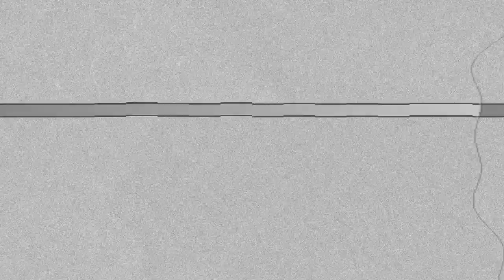Adipurush Teaser Review | 'आदिपुरुष' में सैफ के लुक को लेकर आलोचना क्यों? | Prabhas | Kriti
सुपरस्टार प्रभास, कृति सैनन और सैफ अली खान के लीड रोल वाली फिल्म 'आदिपुरुष' का टीजर एक दिन पहले ही रिलीज किया गया है। इस फिल्म का लंबे समय से इंतजार किया जा रहा था। हालांकि टीजर के रिलीज होने के बाद इसकी काफी आलोचना की जा रही है.

सोशल मीडिया पर काफी आलोचना के बाद अखिल भारत हिंदू महासभा ने फिल्म में सैफ अली खान के लुक की निंदा की है। महासभा के अध्यक्ष चक्रपाणि महाराज ने कहा, 'भगवान शिव के भक्त लंकापति रावण की भूमिका में सैफ अली खान का ऐसे चित्रण किया गया है जैसे वह आतंकी खिलजी, चंगेज खान या औरंगजेब है।